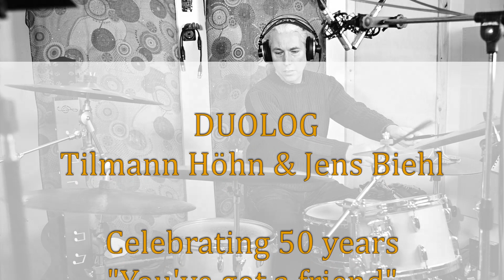Duolog - Tilmann Höhn & Jens Biehl | 50 years "You've got a friend"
1971 erschien James Taylors Song „You´ve got a friend“ auf seinem Album „Mud slide slim“ und wurde sein erster Nummer-eins-Hit in den US-amerikanischen Popcharts. Das Stück stammt von Carol King und erschien ebenfalls 1971 auf ihrer Platte „Tapestry“.
Aus Anlass des 50-jährigen Jubiläums, improvisieren Tilmann und ich unsere Version dieses wunderschönen, zeitlosen Stücks.

In 1971 James Taylor's song “You've got a friend” appeared on his album “Mud slide slim” and was his first number one hit in the US pop charts. The piece is by Carol King and was also released in 1971 on her record "Tapestry".
To mark this 50th Jubilee Tilmann and me improvised our version of this beautiful and timeless song.